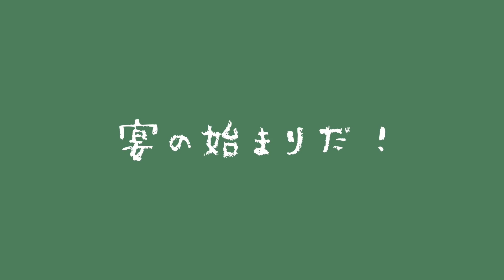【詰め込み誕生祭】精神左右されながらも推し事は念入りな独身オタク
みんな大丈夫？生きてる？
とにかく昨日の結果発表やばかったよね、、、
今日はその余韻に浸ろうと思ってたのに雨やらの気圧でゴロゴロして編集しての繰り返しでいつの間にかこんな時間になっておった。

さて、アニメでも観るとするか

〒107-6228
ねぎま宛

グッズが2021年から新しいのが追加しました！ぜひオタ活のお供に〜〜